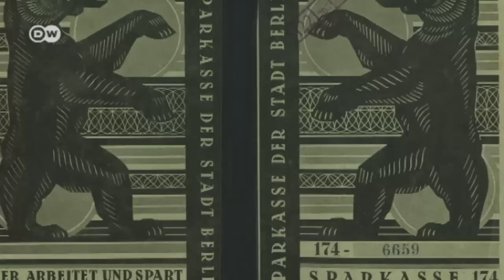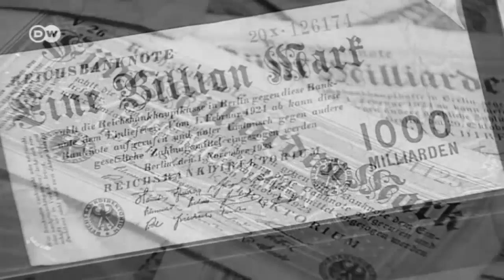Die Deutsche Sparer-Seele | Made in Germany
Wäre da nicht schon der Adler, dann hätte mit Sicherheit das Sparschwein einen Platz in das deutsche Wappen gefunden. Sparen liegt den Deutschen im Blut. Und daran wird auch unverdrossen festgehalten, trotz niedriger Zinsen. Woher kommt dieser Drang der Deutschen für schlechte Zeiten etwas zurückzulegen? Der Wirtschaftshistoriker Werner Abelshauser erklärt die deutsche Sparermentalität.